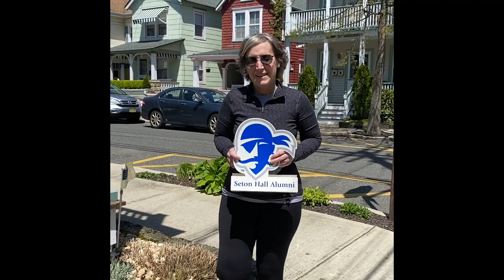Pirate Families Celebrate Their Favorite Graduates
Parents, sisters, brothers, grandparents, aunts, uncles, cousins. They have been with you every step of the way. Now it’s their turn to tell you how proud they really are. More